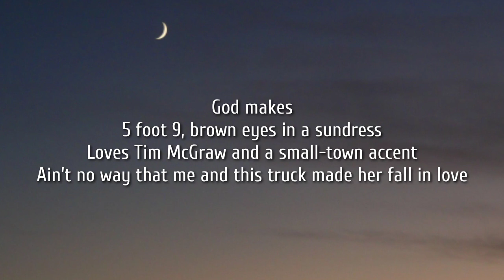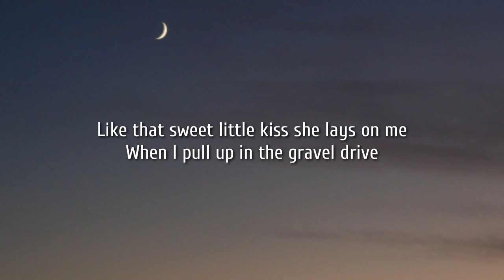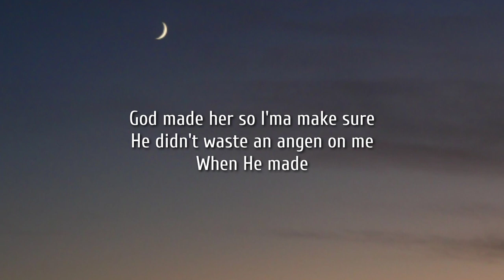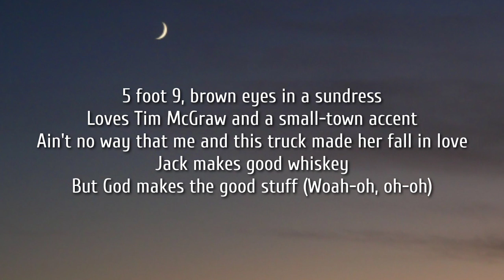Tyler Hubbard - 5 Foot 9 (Lyrics)